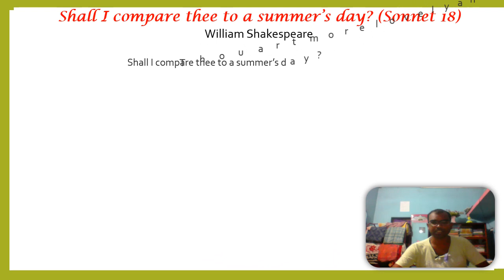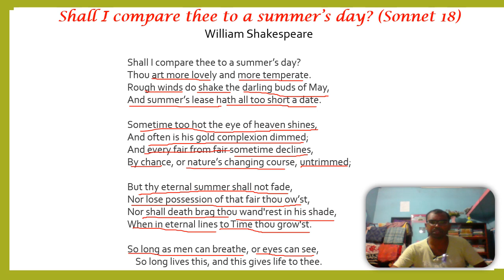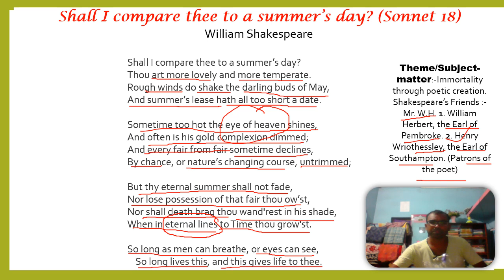Shall I compare thee to a Summer's day?(Sonnet No.18) by Shakespeare, Discussion in Bengali, theme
shall i compare thee to a summers day,shall i stay would it be a sin,shall i describe it to you or would you like me to find you a box,sonnet 18 by william shakespeare,sonnet 18 analysis,sonnet 18 recitation,Shakespeare sonnet,shakespeare sonnets,shakespeare sonnet 18,theme of sonnet 18,explanation of sonnet 18,class 12 english sonnet 18,sonnet,shakespeares friends,Mr. W.H,identity of Shakespeare. shall i compare thee to a summers day,shall i stay would it be a sin,shall i describe it to you or would you like me to find you a box,sonnet 18 by william shakespeare,sonnet 18 analysis,sonnet 18 recitation,Shakespeare sonnet,shakespeare sonnets,shakespeare sonnet 18,theme of sonnet 18,explanation of sonnet 18,class 12 english sonnet 18,sonnet,shakespeares friends,Mr. W.H,identity of Shakespeare,parimal mandal english,parimal mandal,saq of sonnet 18,no 18